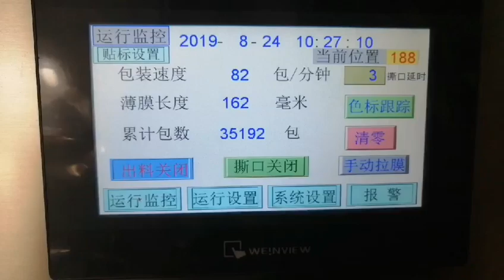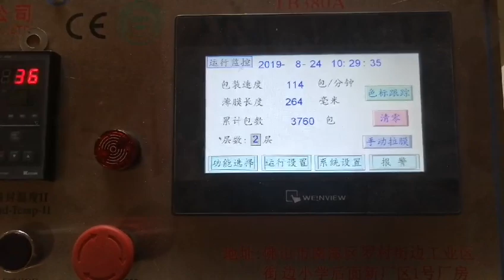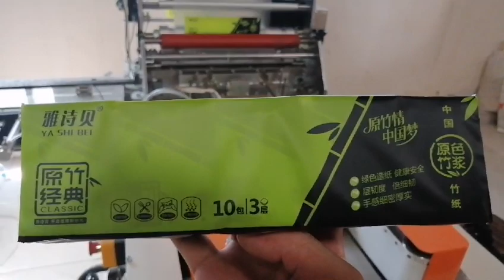Mini size handkerchief 8 pcs pocket paper machine full automatic line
How make tissue raw roll to pocket tissue (Handkerchief)
High quality Pocket tissue handkerchief paper converter more information please contact
Production sizes: Standard N Mini       Max. speed: 800Pcs/min 80bags/min 8 bundle/min
Controller: PLC                                         Operator: Touch screen
Coverting raw roll tissue to pocket tissue (Handkerchief)
How to operate the full automatic tissue converter
Wechat: mlovexcf

Facial Tissue Nylon Film Packing and Sealing Machine